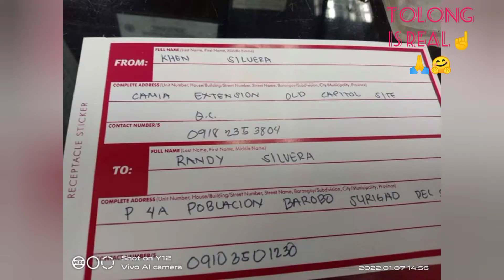ofw tulong is real ?🤗